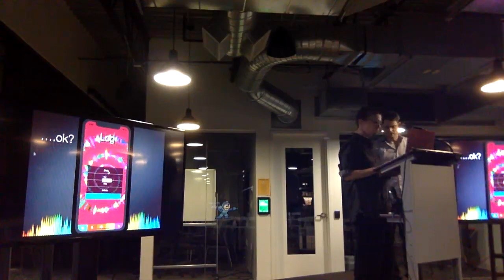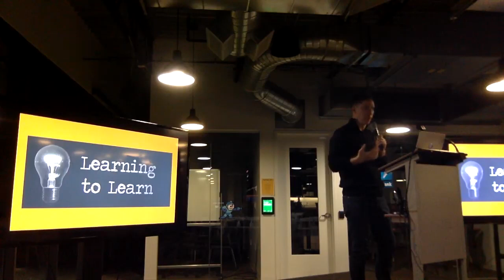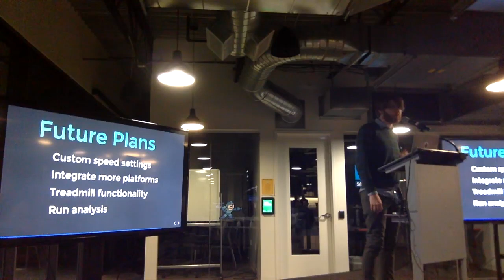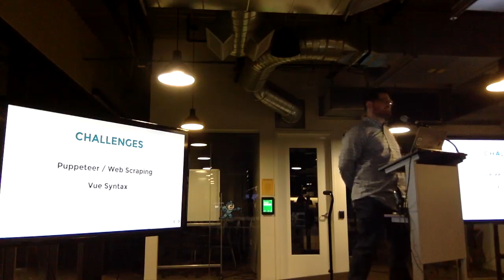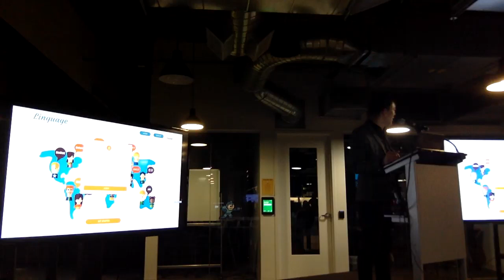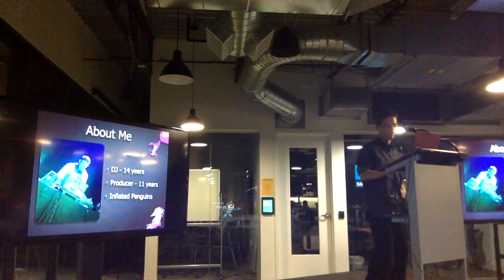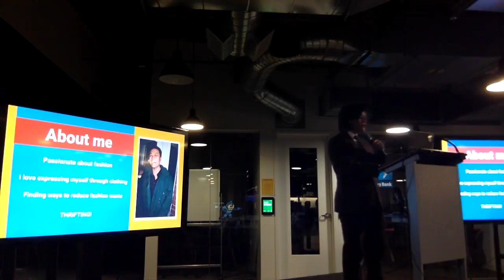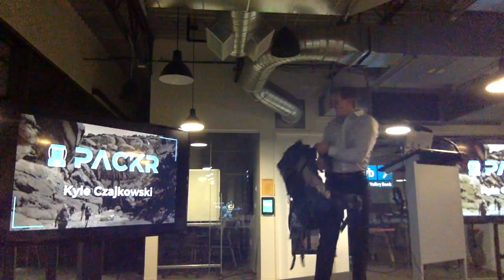g99 Capstone Showcase